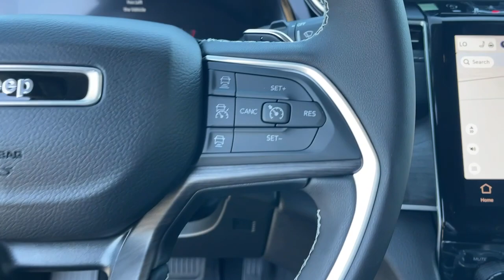2023 Jeep Grand Cherokee Victorville, High Desert, Hesperia, Apple Valley, Adelanto, CA 23J6172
Velvet Red Pearlcoat New 2023 Jeep Grand Cherokee Limited available in Victorville, California at Victorville Motors. Servicing the High Desert, Hesperia, Apple Valley, Adelanto, CA Area.

Victorville Motors
14617 Civic Dr

Velvet Red Pearlcoat 2023 Jeep Grand Cherokee Limited 4WD 8-Speed Automatic 3.6L V6 24V VVT 4WD.brbr19/26 City/Highway MPG Not all Guests will qualify for rebates. Some Guests may qualify for more. Dealer installed options may be extra. See dealer for details. Price includes Conditional Rebate(s)$1500 - Retail Bonus Cash 23CPA1. Exp. 10/31/2023 $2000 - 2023 Jeep Bonus Cash 23CPA. Exp. 10/31/2023